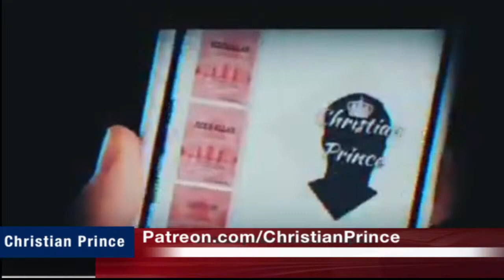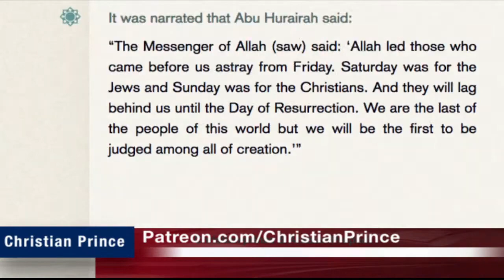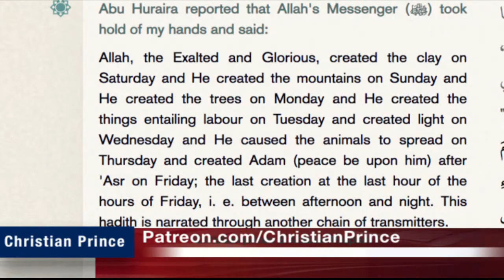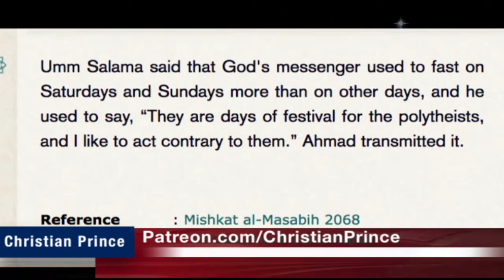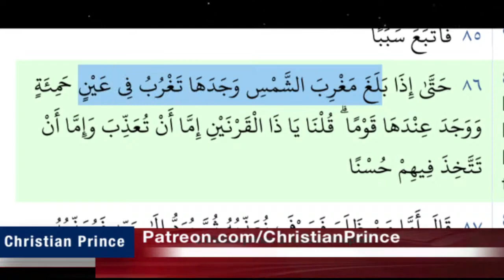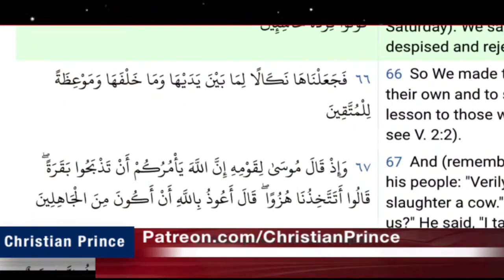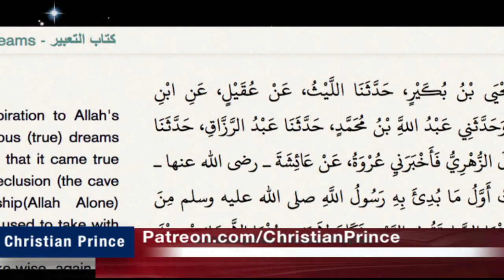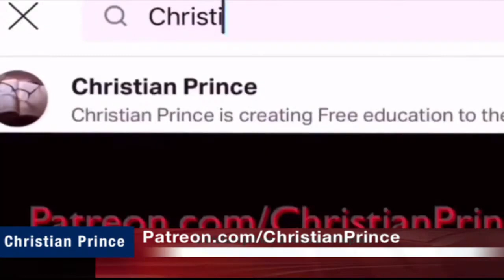Christian Prince / Allah Deceived The Christians from following The Sabbath WOW Sheik uthaman